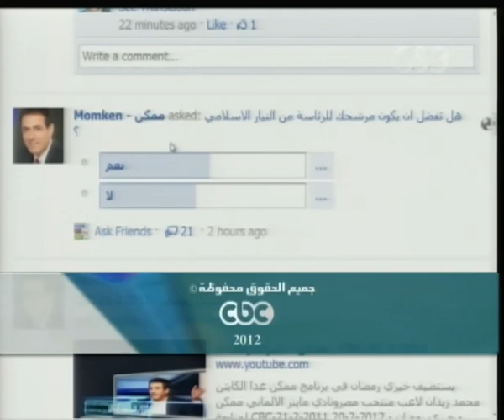ممكن - كاريزما مرشحي الرئاسة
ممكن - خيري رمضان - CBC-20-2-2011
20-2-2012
لمتابعة المزيد